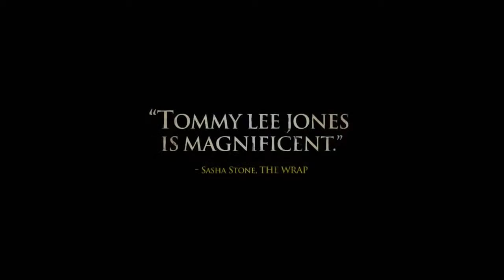The Homesman - trailer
Directed by Tommy Lee Jones
Produced by Brian Kennedy
Luc Besson
Michael Fitzgerald
Peter M. Brant
Tommy Lee Jones
Richard Romero
Written by Kieran Fitzgerald
Tommy Lee Jones
Wesley Oliver
Based on The Homesman
by Glendon Swarthout
Starring Tommy Lee Jones
Hilary Swank
William Fichtner
Meryl Streep
Cinematography Rodrigo Prieto
Edited by Roberto Silvi